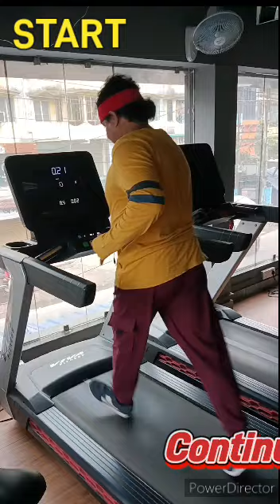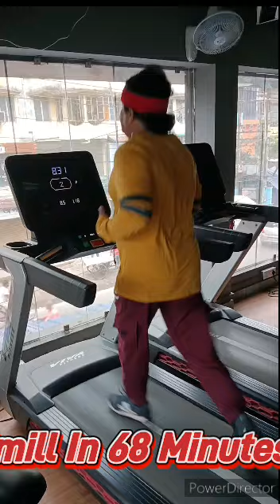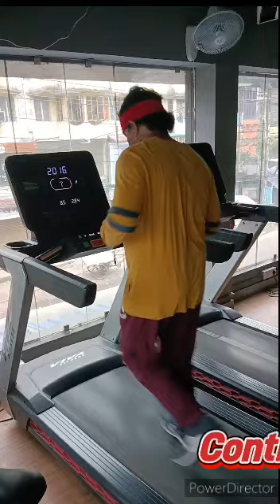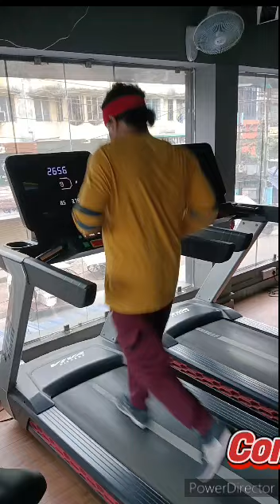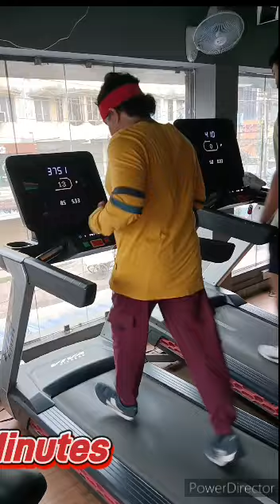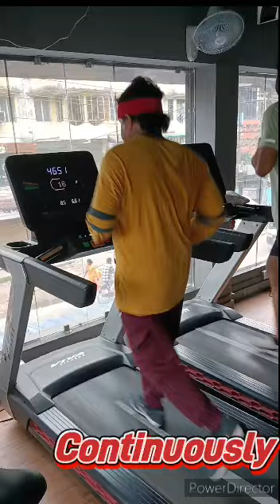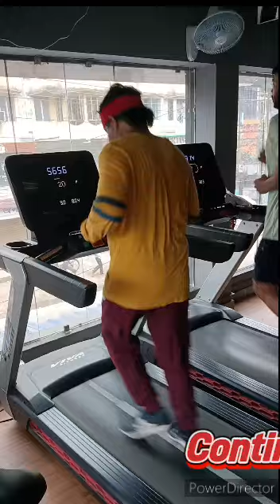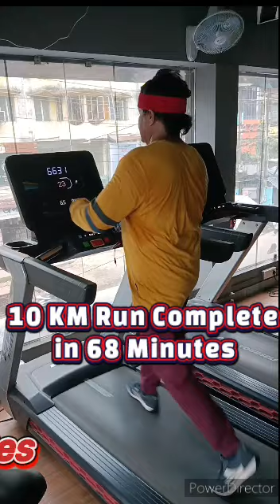10KM♥️68 Minutes🤍Health🫀Month🌹Treadmill Hit Run🦵@shyamal_Majumder 🤍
10 𝗞𝗠 𝗥𝘂𝗻 🙏🏻

68 𝗠𝗶𝗻𝘂𝘁𝗲𝘀  🇮🇳

Heart ♥️

Health 🫀

Month 🌹

Treadmill Walk 🦵

68 Minute's 🙏

Continuously Treadmill 𝗛𝗶𝘁 𝗥𝘂𝗻 🙏

68 𝗠𝗶𝗻𝘂𝘁𝗲𝘀 🦵

Record Time 🌹🙏🌹

Curtecy' By : The Workout Zone💕

Edited By : Trishanjit Majumder 💔‎

💘🌹💘🌹. Real Life. 🌹💘🌹💘

Date : 27/07/2024. 🌹💘🙏🏻👆